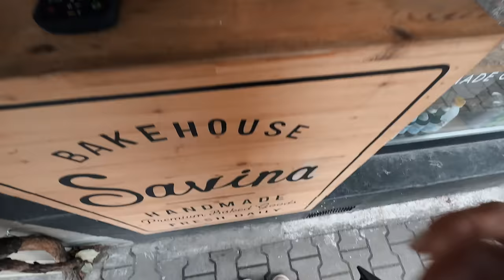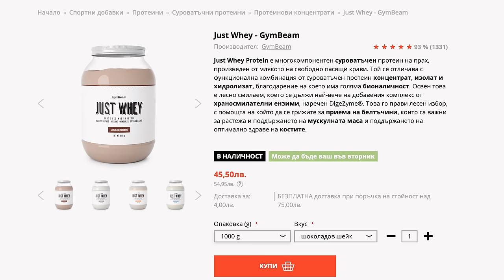СКЪПО СРЕЩУ ЕВТИНО - ОТ МАГАЗИНА ИЛИ РЕСТОРАНТА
Днес ще тестваме храни, които са купени от магазина и ще ги сравним с техните еквиваленти от ресторанта - добре дошли *отново* на Скъпо срещу Евтино 😅